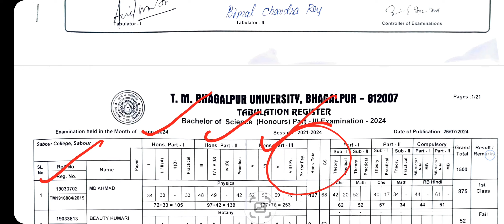Tmbu Part 3 Result (2021-24) pdf जारी | Pdf Download करें बस 1 min में ? | Tmbu part 3 result update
Tmbu
tmbu info
 tmbu notification
tilka Manjhi Bhagalpur
tmbu Part-3 Results session 2021-24
tmbu part 3 science results out
 Part 3 science results jari
 tmbu part 3 results kese dekhe
tnb college Bhagalpur
 Marwari College Bhagalpur
sm college Bhagalpur Bihar
bn college Bhagalpur
ssv college kahalgaon
Tmbu part 3 result
Tmbu part 3 arts result
Tmbu part 3 result 2021-24
Tmbu part 3 science result
 Part 3 result tmbu
 Tmbu part 3 result kab aayega
Bhagalpur university part 3 result
 Csc solutions in Hindi
 Tmbu info
 Tilkamanjhi university part 3 result

tmbu
 tmbu info
 tmbu notification
tmbu part 3 results 2021-24
 tmbu Part 3 commerce results updates
tilka Manjhi Bhagalpur University
Part 3 results tmbu